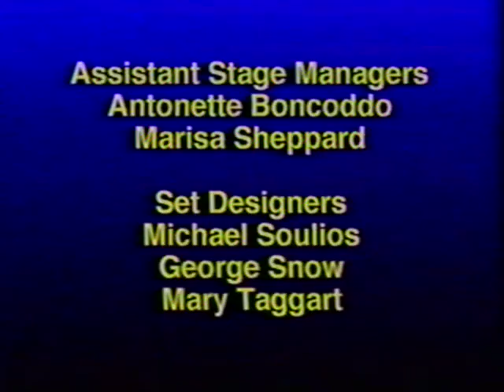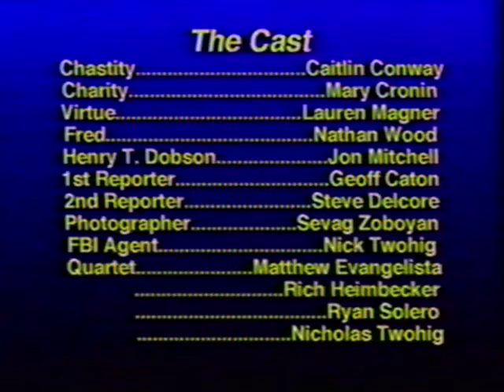Wakefield High School - Anything Goes 2000